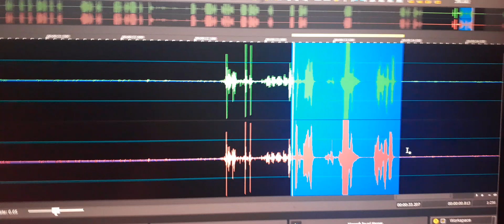8. My son Jeremy’s EVP “Dad love you”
My son Jeremy’s EVP “Dad love you”